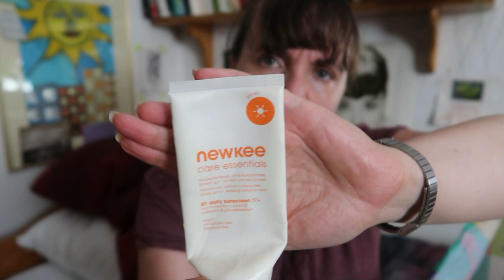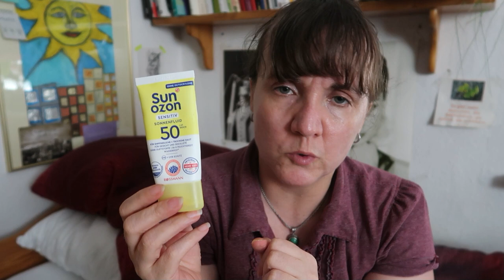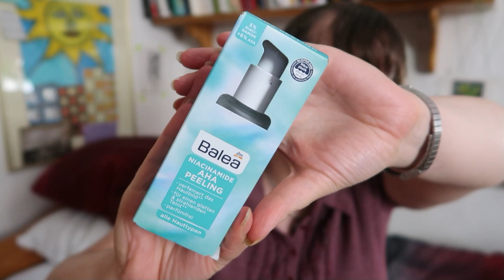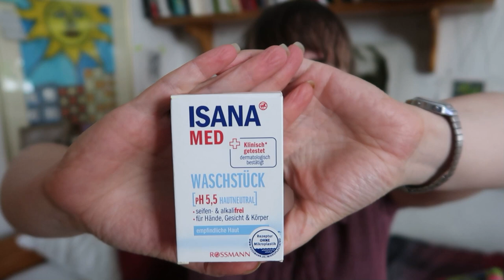Aufgebraucht und aussortiert August 2023